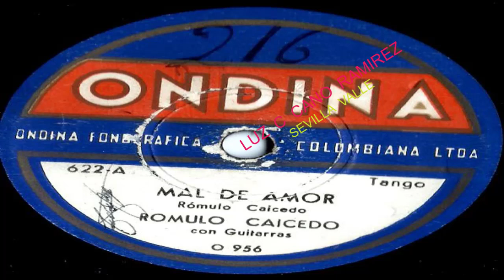MAL DE AMOR - Romulo Caicedo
Tango  De/  ROMULO  CAICEDO/  Canta/  Romulo  Caicedo